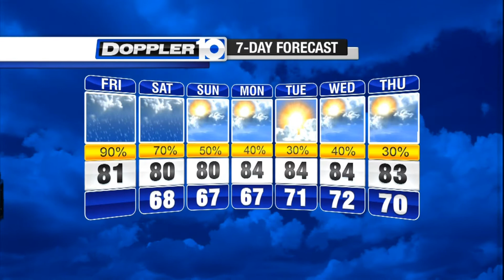Friday Forecast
Scattered showers and storms today.